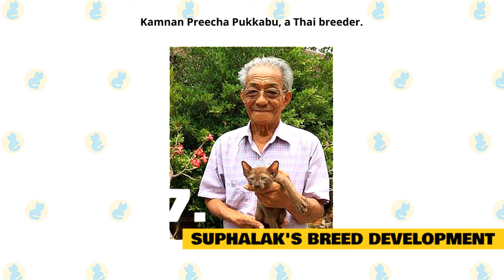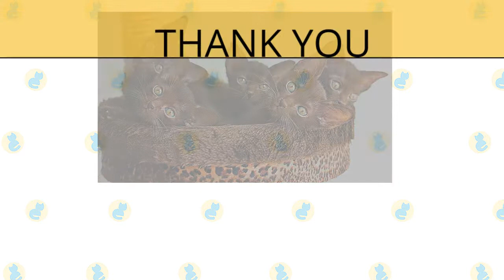Suphalak Cats 101 : Fun Facts & Myths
In today's video, we are going to talk about some interesting facts and myths about the Suphalak Cat.

The Suphalak Cat is an extremely rare breed of cats with a typical solid brown to copper-colored coat that found its origin in Thailand almost 3 centuries ago. Often confused with the Havana Brown and the ebony-colored Burmese cats, these cats are a natural breed of pure Thai origin, and the breed standards do not allow out-crosses with other non-Thai cats. When they are in the sun, their coat typically emits an almost reddish cast. Though in normal light, they look more towards the darker chocolate side. The color of their whiskers is also brown, and the nose leather is of rosy-brown color. The paw pads are light brown, having a pink tone, while their eyes are a bright yellow to golden in color.

Here are some of the interesting facts about the Suphalak Cat, which will give you some further insight into its characteristics and temperament.

1. Suphalak Cat's History.

The Suphalak cats were mentioned in pictorial and written descriptions for the first time in the ‘Tamra Maew’, which is supposed to have originated in the Ayutthaya Kingdom. These books discuss different breeds of the heritage cats from Thailand like the Suphalak, the Korat, and the blue-eyed, seal point Siamese cat named Wichienmaat. Among these the most well-known being the Korat that has established its popularity around the world, and also bred in Thailand for the purpose of preservation. Translated as ‘The Cat-Book Poems’, these are a collection of ancient manuscripts a dozen of which are preserved in Thailand’s National Library, while the rest are in the British Library and National Library of Australia.

In all these manuscripts, the name Suphalak has appeared time and again referring to the ‘magnificent’ characteristics of the feline. So is the name ‘Thong Daeng’ in the older Tamra Maew manuscripts, describing it as “copper-colored”. One of these poems compares the rarity of these cats with that of gold. The cat has been described to have been having a solid-colored coat, while elsewhere in the scripts, their complexion has been depicted to be like ‘ripe copper’, which, most probably refers to heated copper that takes more to the reddish side. However, the English translation of these poems has not been completely clear. While still in other parts of these texts, the color of their coat has been defined as simply solid red, with the color of their eyes being like ‘thuptim’, which translates to ruby or pomegranate that ‘sparks’ and ‘shines’ like rays. Though a cat with crimson eyes is not very common, however, the translation can be more accurate upon studying the pomegranates that are found locally in Thailand are studied. These fruits have a skin that is flavescent to golden yellow.  This might offer a clearer alternative interpretation of the color of the eyes that are found in the suphalaks today.

On 7th April, 17 67, with the end of the Burmese Siamese war, the Siamese front lost the battle and all the royal treasures were stolen, along with the Buddha images made of gold. Their members of the royal household, along with the noblemen, were taken captive. When the king of Burma read about a brown cat named Suphalak in the Tamra Maew, he could learn that, these cats are ‘rare as gold’ and anyone who would possess these lucky cats would become rich. He ordered his men to bring all these cats to Burma. Till date, this legend takes round amidst the Thai people as a humorous explanation of the reason as to why the process of development of the Suphalaks has been so slow, and they are still so uncommon.

2. Suphalak Cat's Appearance.

The Suphalak's coat color should be a rich and even shade of warm brown throughout the body. The coat color is ideally more of a red-brown rather than a black-brown and does not show tabby markings. The Tamra Maew refers to this color as "thong daeng", or the color of copper. Breeders in Thailand today often compare the coat color to the pulp of the tamarind fruit pod, a common ingredient used in Thai cuisine.

The overall body and head type should be consistent with the native population of domestic cats found in Thailand. The body is medium-sized, muscular, and semi-foreign in type. The head type is described as a modified wedge, medium width, and moderate length. Neither the body nor head type should be extreme in any way.

The whiskers should be brown, complementing the coat color while the nose leather is a rosy-brown color. The paw pads should be light brown with a pink tone.